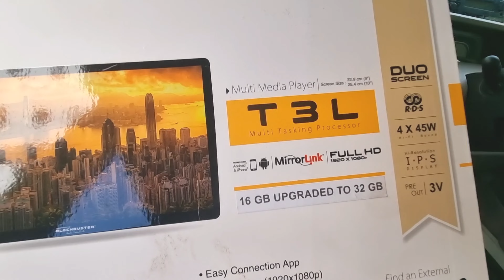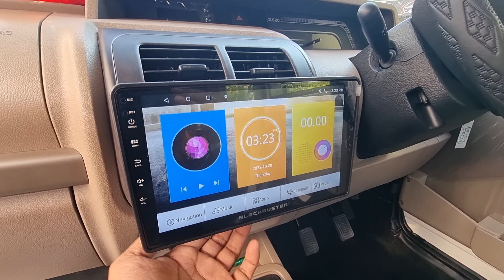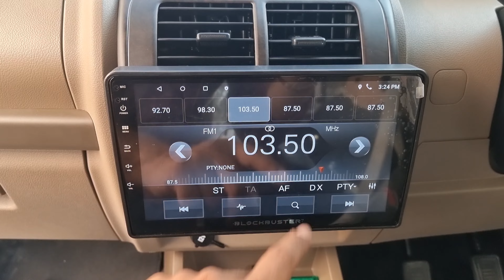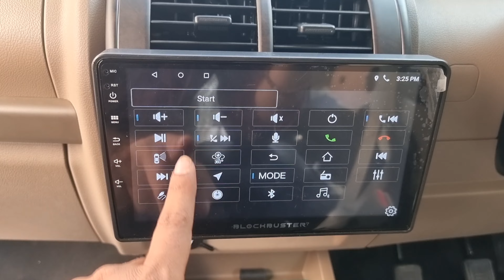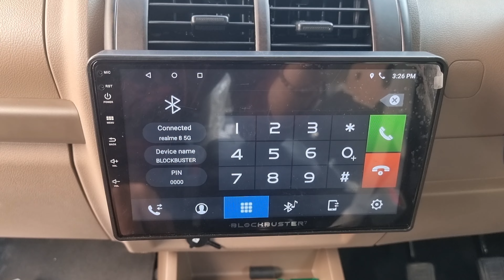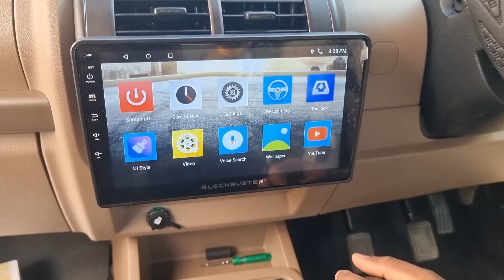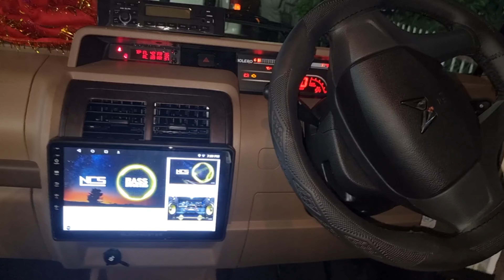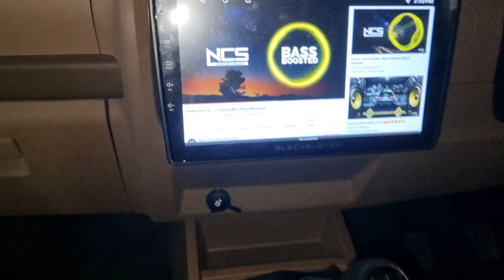2022 Mahindra Bolero B6 Latest 9 inch Android | Blockbuster BBT-103+ 2+32GB | 6268777684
2022 Mahindra Bolero B6 Latest  9 inch Android | Blockbuster BBT-103+ 2+32GB | 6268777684